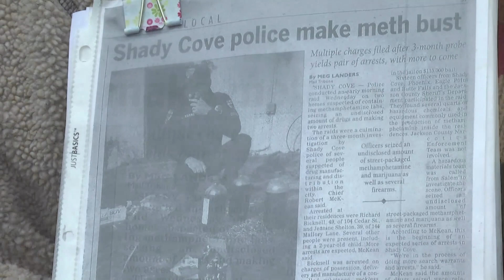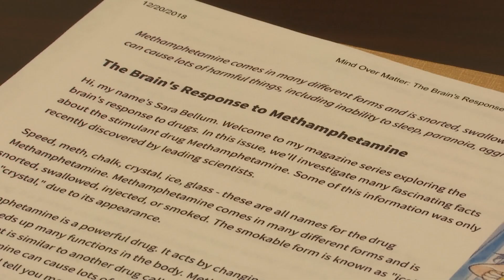Neighbors concerned over Shady Cove meth house being torn down